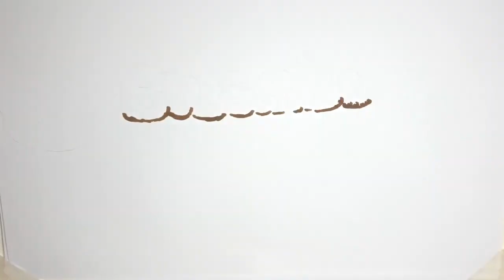Most Impressive Laramie Modular Home for Sale from Silver Point Homes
Price: Start $80K
Size: 1569 Square Feet, 3 Bedrooms, 2 Bathrooms
Location: MARTINSVILLE, VA

This model home is on display at our Martinsville, VA Sales Center. - Pricing shown is based on area served by the Sales Center location where model home is displayed. Pricing varies by Sales Center due to variations in state & local build specifications/requirements, labor costs, transportation costs, taxes, and what is included
Copyright by Le Tuan Home Design, Do not reup please